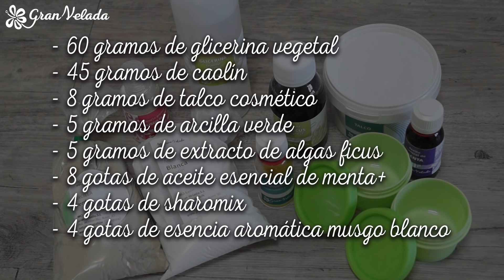Mascarilla facial de arcilla verde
Mascarilla calmante y reafirmante para hombres que cuidan su piel. Visita nuestro blog y descubre más ideas;
Productos que necesitarás para hacer una mascarilla calmante para hombre.
60 gramos de glicerina vegetal,
8 gramos de talco cosmético,
5 gramos de extracto de algas ficus,
5 gramos de arcilla verde,
8 gotas de aceite esencial de menta,
4 gotas de esencia aromática musgo blanco,